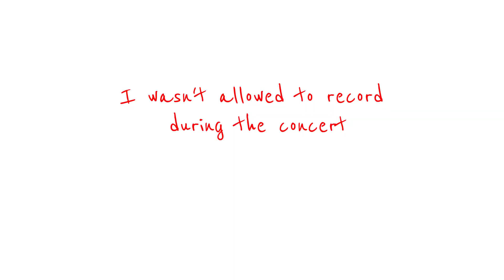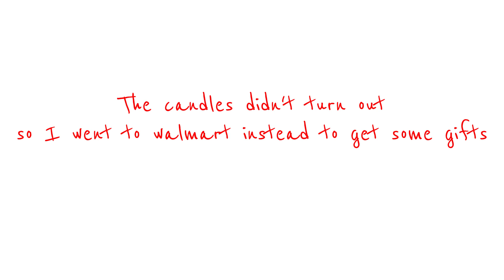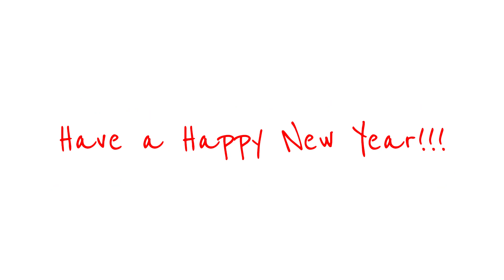Christmas Vlog 2023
Sorry everyone if this video is kinda late, it took me a while to get around to editing it! But I hope you enjoy this video! Happy New Year!